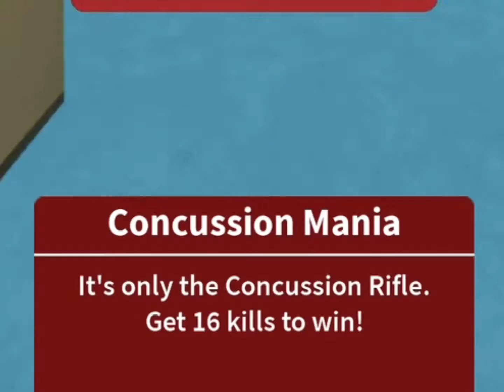ARSENALS TERRIBLE CONCUSSION MANIA EXPERIENCE.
update on 2025: i hate it